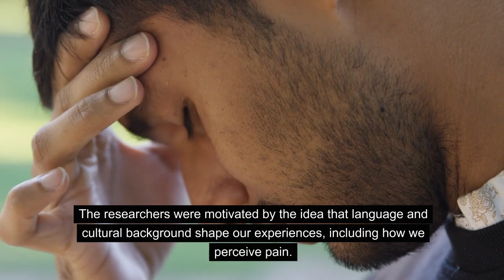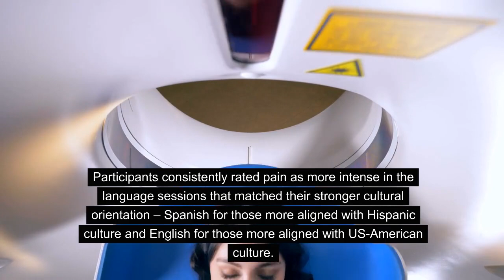Pain in two tongues: Bilinguals' varied subjective and neural responses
In a groundbreaking study published in Social Cognitive and Affective Neuroscience, scientists have found evidence that bilingual individuals perceive pain differently depending on the language they are using. The study, involving Spanish-English bilingual adults, found that participants rated pain more intensely when using Spanish compared to English, suggesting a profound connection between language, culture, and sensory experience.